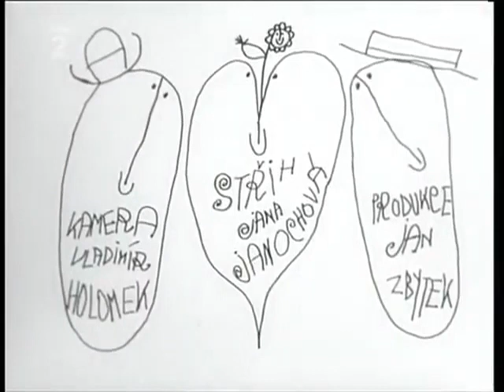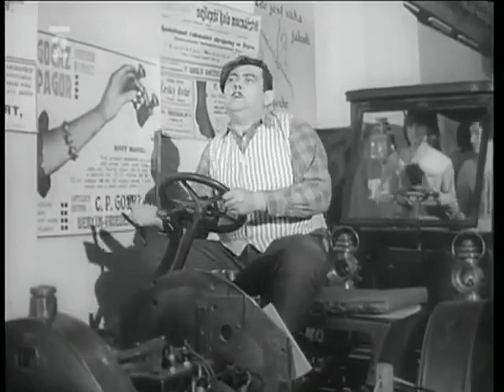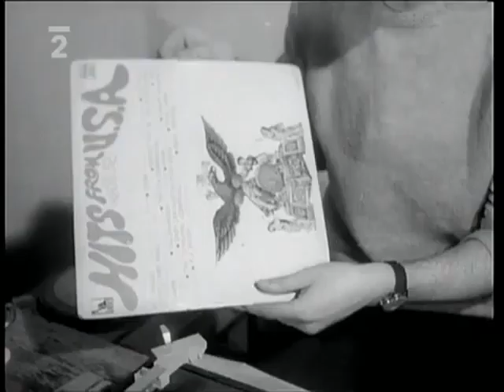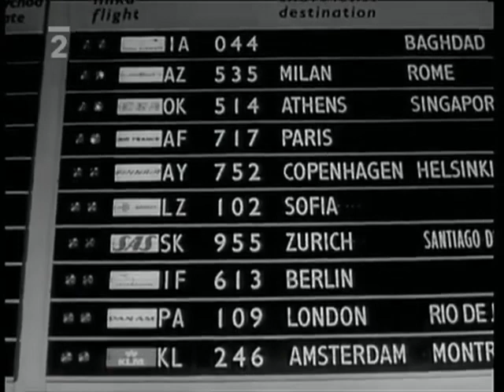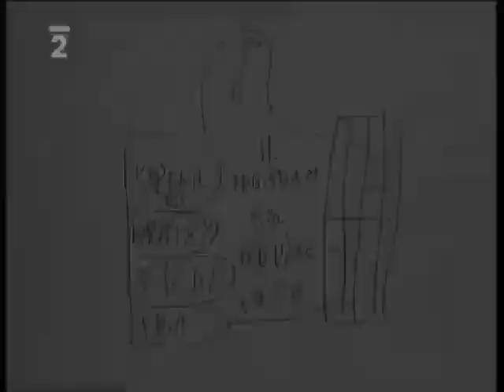Grandsupertingltangl Písně lidu pražského 4 - Jiří Suchý, Edita Štaubertová, Ljuba Hermanová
Hudební
Československo, 1969, 25 min
Režie: Ivan Soeldner
Scénář: Ivan Soeldner
Kamera: Vladimír Holomek
Hrají: Jiří Suchý, Edita Štaubertová, Ljuba Hermanová, Lubomír Lipský st., Josef Zíma, Miloš Kopecký